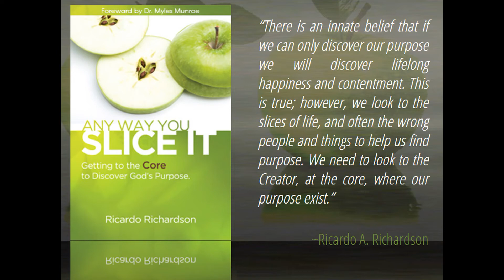Unshakeable Hope | Ricardo Richardson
Now our hope is unshakeable because we know that just as you share in our sufferings you will also share in God's comforting strength. Always have hope in God filled with faith in Him, then your hope will be unshakeable. MUCH LOVE. Created by A Planted Seed.